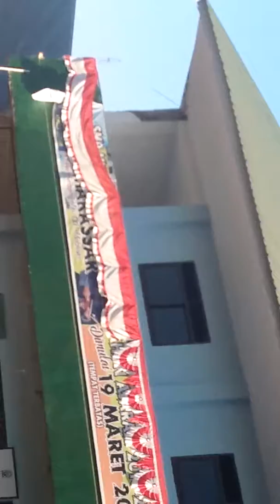Muh. Aditya lagi upacar